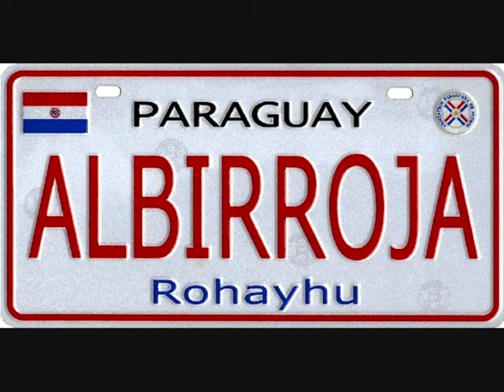Reza - Luis Alberto del Paraná